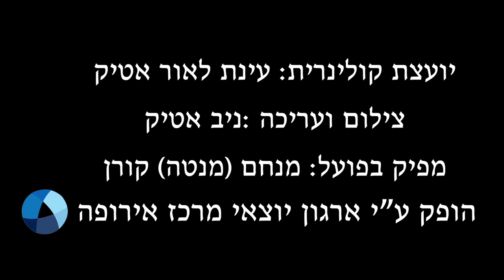מתכון פשטידת תפוחי אדמה של יאיר בר קול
מתכון לפשטידת תפוחי אדמה של יאיר בר-קול (עפ"י הנוסח המשפחתי של סבתא רבתא רוזה אופנהיימר, שהועבר לבתה, סבתו ז'ני דוד, שהועבר לבתה, אמו רות בר-קול שהועבר לבתו רוני שהכינה את הפשטידה בליל הסדר (הסגר) האחרון והעבירה את המתכון ליאיר ורעייתו.

מצרכים:
6 תפוחי אדמה  גדולים וקלופים
1 בצל בינוני
1/2 כוס קמח רגיל או בפסח קמח מצה
1/4 כוס שמן רגיל
2 ביצים
1/2 כפית אבקת אפייה
1  כפית מלח
 פלפל שחור לפי הטעם

אופן ההכנה:

לגרד את תפוחי האדמה והבצל במגרדת (פומפייה) דקה.
לסחוט דרך מסננת  את כל הנוזלים מהעיסה עד ליבוש מוחלט.
לערבב את כל המצרכים יחד בקערה.
לשמן תבנית פיירקס מלבנית בגודל  30    20 x ס"מ.
להעביר את התערובת לתבנית ולשטח היטב.
להכניס לתנור שחומם מראש ל – 200  מעלות למשך שעה.

בתיאבון !

הכנה: עינת לאור אטיק
צילום ועריכה: ניב אטיק

מתכון פשטידת תפוחי אדמה של יאיר בר קול צולם במסגרת יוזמת "סבתא בישלה רצפט".
קול קורא: לבשלניות, לבשלנים, לאוהבי המטבח והאוכל ה"יקי" ולכל מי שהמורשת יקרה לליבו - הצטרפו אלינו לתכנית הבישול המצולמת: "סבתא בישלה רצפט"! פרטים באתר הארגון

רוצים עוד מתכונים מהמטבח הייקי ?